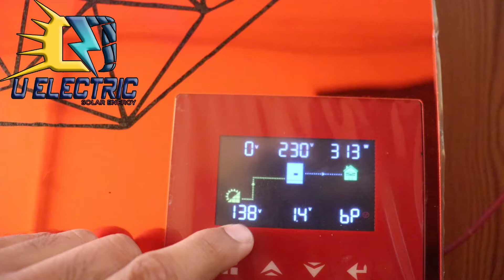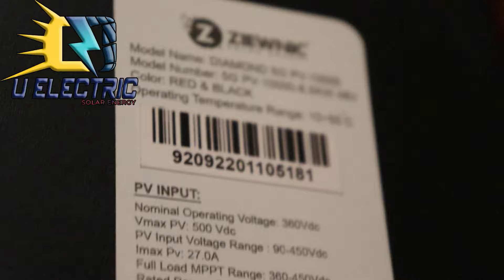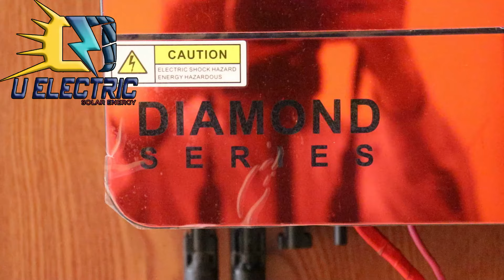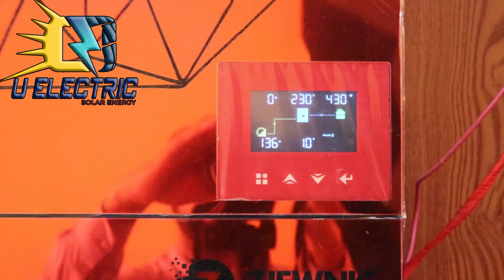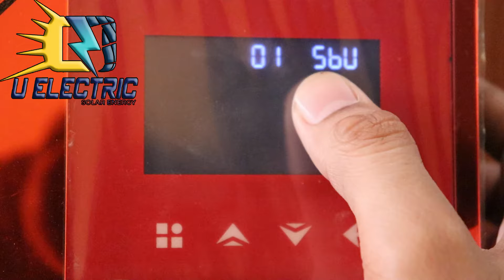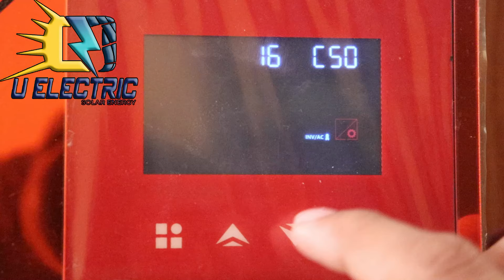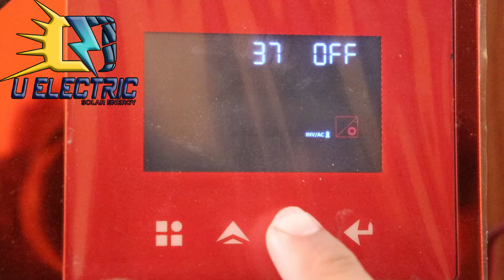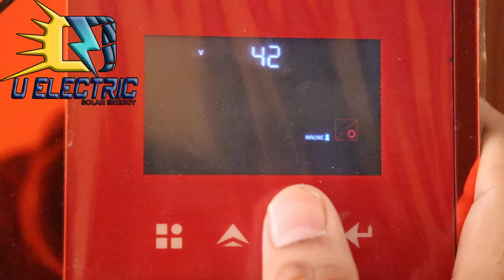Ziewnic Diamond PV 10000 8.5Kw Solar Hybrid Inverter | Best Low Price Solar Invverter | U Electric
Price Today 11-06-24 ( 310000 pkr )